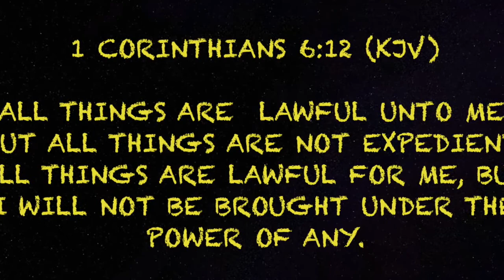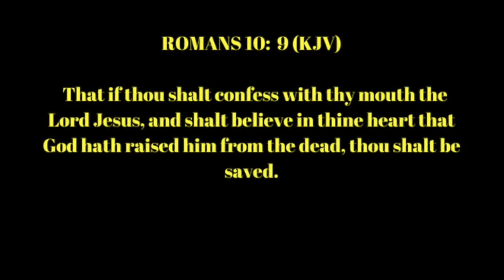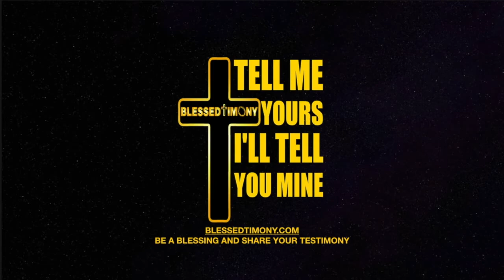Deliverance- Blessedtimony Of The Week (19 Aug 18)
This video is a personal testimony (or what I call Blessedtimony) on being delivered from strongholds in your life. to become a member of the Blessedtimony Community and get more examples of how Bible scriptures manifested in people lives.

                                       1 Corinthians 6:12 (KJV)

“All things are lawful unto me, but all things are not expedient: all things are lawful for me, but I will not be brought under the power of any.

                                               Interpretation

Before I explain the scripture, I think it is important to address “Christian Liberty”. Christian Liberty is a term that means believers of Christ are free to do things that are not condemned in the Bible because of the price Jesus paid when he died on the cross for our sins. Examples of Christian Liberty includes but not limited to watching movies, Christians with tattoos or plastic surgery, smoking, drinking alcohol/wine, and etc.

 I understand that people may have different opinions or interpretations of Christian Liberty. On one end of the spectrum, there are some people who are so sin conscious they feel that everything is condemned by the Bible. On the other end, some people may use grace as a free pass to keep sinning. However, I believe that if it is not explicitly condemned in the Bible that the Holy Spirit will let you know what is not good for you and if you feel in your heart that it is wrong, but still do it then it is a sin. For example, I will admit I like to have a drink from time to time. Before I was saved I would drink sometimes to intentionally get drunk. Now that I seek to have a relationship with Jesus I know it is a sin for me to drink to get drunk, but I do not believe I am sinning if I have a glass of wine with my dinner. However, the moment the Holy Spirit tells me differently I will ask God to help deliver me from this.
Transitioning back to 1 Corinthians 6:12, Paul is warning believers against abusing Christian Liberty because they can slip into sinning without realizing it. He uses the statement that although it may be lawful (or you may be allowed to do certain things) it may not be in your best interest or good for you. For those who are not sure if they believe in the Bible or God, a good example is smoking cigarettes. You do not have to believe in God to know that it is not unethical or illegal to smoke cigarettes. However, you are also aware of the possible side effects of smoking like addiction, cancer, and a hit to your bank account due to the cost of cigarettes (all of which are not good for you if you ask me).

Paul also warns believer to not become slaves to those lawful activities. In our cigarette example, once you become addicted to them and depend on them you are now a slave to them because you cannot quit on your own will. The good thing about having a relationship with God is that he can deliver you from your strongholds in life if you really want to be set free from them. In the following Blessedtimony, my Step Father tells how God set him free from his cigarette addiction.

                                                  Blessedtimony

Karey provided the following Blessedtimony:

“I prayed before I went to sleep for God to remove the desire of smoking from me. As I slept, I felt something touch the middle of the backside of my hand. My eyes opened at that moment to see the position of my wife’s hand. This was for me to see that it was no way that she could have touched me that way. That left no doubt that I was touched by God. I have not smoked or had any desire to smoke from that night to this day (Going on 5 years).  Glory be to God!”

The Holy Spirit placed it on his heart to want to quit smoking. Instead of having a mindset that he cannot do it or be disobedient from the urge of quitting he went to God. I encourage you all to take your shortcomings or strongholds to God and have faith that he will take care of it for you. In my Stepdad’s case, God answered his prayer immediately. He did not have to wean himself off them, use a patch, or sit in a sauna to sweat the nicotine out. He believes that he was touched by God himself and set free.

One can argue whether if smoking cigarettes is a sin or not, but in Karey’s case, it was something that he did not want to have power over him anymore. He made the right choice by asking our Heavenly Father to take it away, and glory be to God he did.

Please be a Blessing and share your comments and thoughts on this Blessedtimony. Do you have an example of how this scripture has manifested in your life? If so then please share. Thank you!